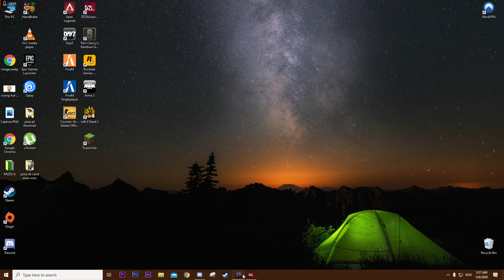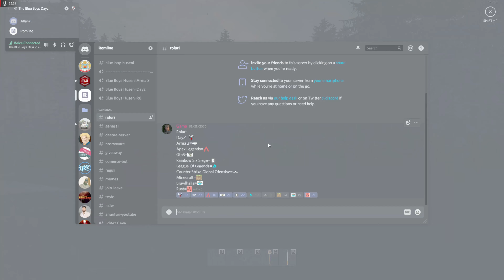Cum Sa Iti Incepi Aventura In Dayz • DayZ Romania Gameplay Ep . 8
Salut si bine v-am regasit la un nou clip pe canal .. nu e ceva obisnuit .. majoritatea timpului fac funny moments dar am spus sa fac o schimbare , sa postez cat mai des dar sa editez cat mai putin , clipurile de funny moments nu o sa dispara , o sa apara cat de des pot sa le fac dar clipuri de genu asta o sa apara odata la 2 zile sau in fiecare zi , nu stiu asta inca :) daca va place ideea asta astept feedback si cu alte jocuri pe care pot face o serie , am in plan sa fac cu Rust spre exemplu:) sper sa va placa si NU UITATI DE SHARE!!!

Chill - 2017 Non-Copyrighted Trapinstrumental Rap Beat

No Copyright Rock Music Instrument

[Non Copyrighted Music] Per Kiilstofte - Dystopia [Epic]

BRODYQUEST

Darix Togni - Digi Galessio

Party Troll Song By D1 of Aquavibes

Suspense Piano - Background Music (1)

Scary Music (No Copyright) _

No Copyright Background Music 30min LOOP

NU DETIN ACESTE MELODII!!!

RX580 8GB

8GB RAM

PLACA BAZA A320M-H

Filmez cu RELIVE